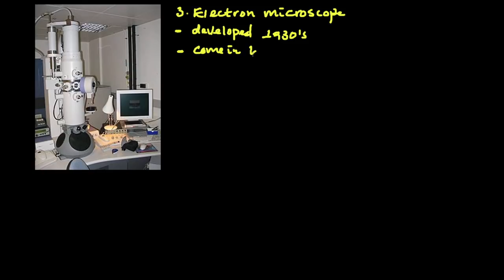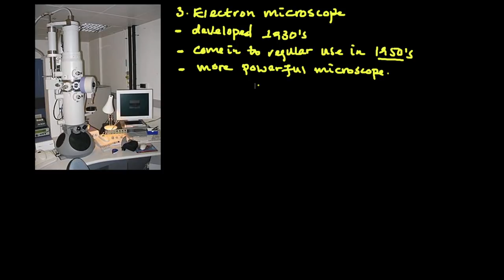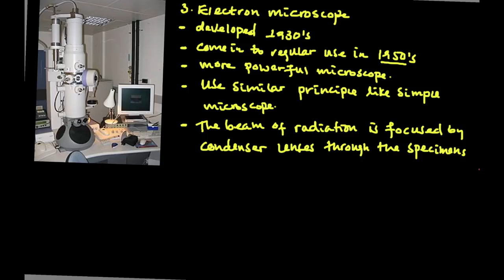ባዮሎጂን በአማርኛ መማር - Electron Microscope